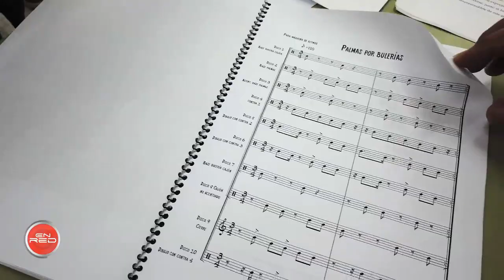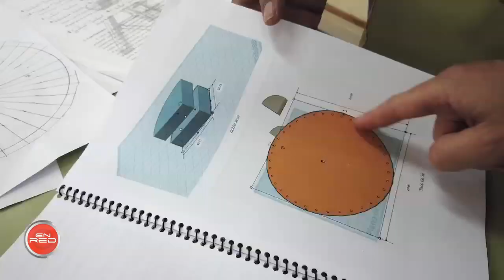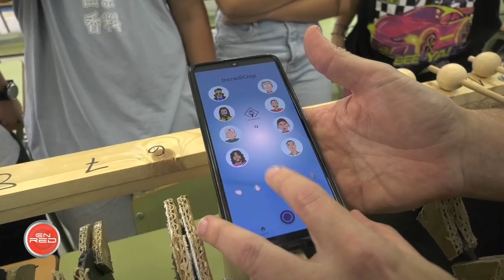Programa EnRed: Máquina de ritmos flamencos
Alumnos y docentes de un instituto de Jerez han creado una máquina capaz de emular los sonidos de las palmas y de un cajón flamenco al ritmo de bulerías. Por medio de un motor, una placa de Arduino y un sistema de poleas, este prototipo, basado en el proyecto original de un ingeniero sevillano, ha sido construido con materiales reciclados, aunque sus promotores ya trabajan en una nueva versión en la que entra en juego la tecnología 3D.